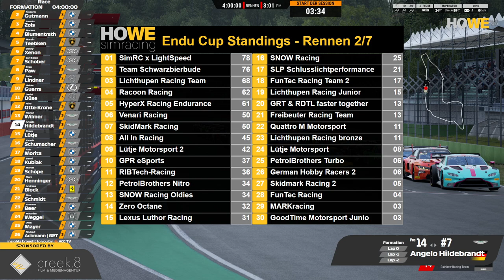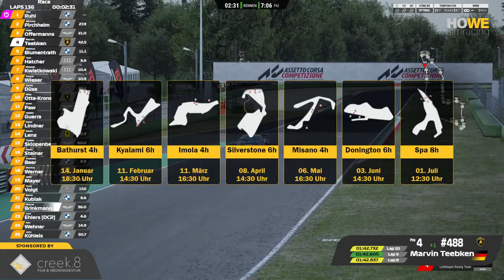HOWE simracing | 🔴 LIVE-Replay | Endu-Cup in Imola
Mit unserem HOWE simracing Endu-Cup im GT3 Bereich sind wir in unserem 3. Lauf der Season I in Italien, Imola.

*** Racing Gloves ***